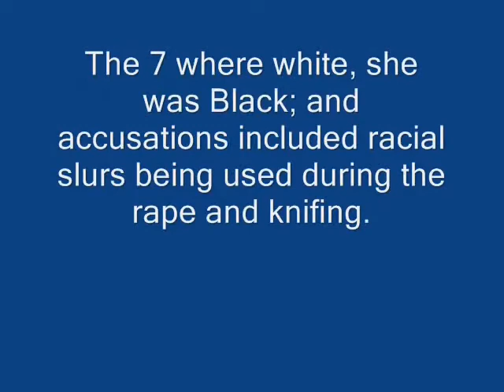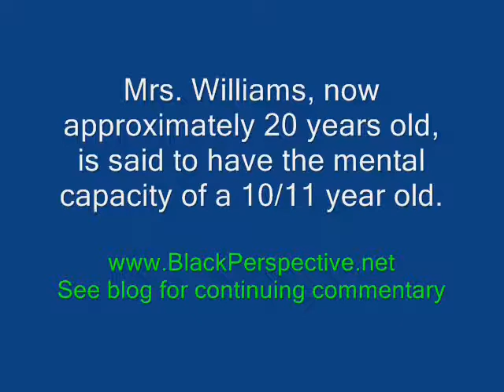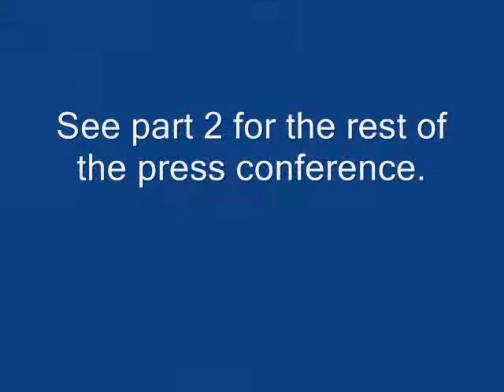Megan Williams Press Conference, part 1